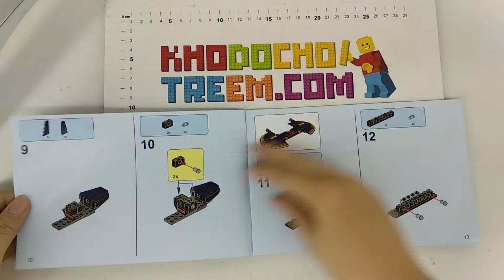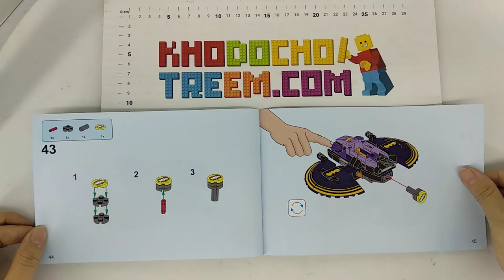Hướng dẫn lắp ráp Sheng Yuan SY885A Lego Super Hero Girls 41230 Batgirl Batjet Chase giá sốc rẻ nhất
Bán Lego Super Hero Girls 41230 Sheng Yuan SY885A Bela 10615 Batgirl Batjet Chase Xếp hình Phi thuyền của Dơi nữ 206 khối giá sốc rẻ nhất, chất lượng tốt, tương thích hoàn toàn Lego chính hãng xịn

Chúng tôi bán các mẫu xếp hình lắp ráp Lego của Sheng Yuan mới nhất giá sốc rẻ nhất tại

Chúng tôi bán các mẫu xếp hình lắp ráp Lego Super Heroes Girls mới nhất giá sốc rẻ nhất tại